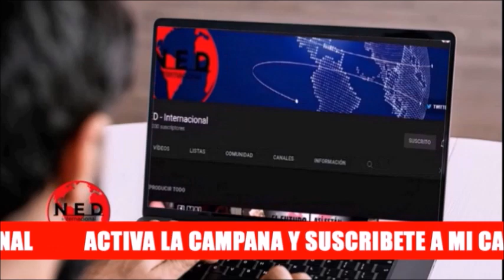🔴 "GUSTAVO PETRO PENSÓ QUE IBA A CONMOVER AL MUNDO" + Editorial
Fernando Londoño breve comentarios sobre Discurso de gustavopetro + Editorial del día